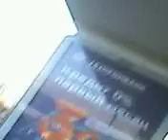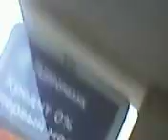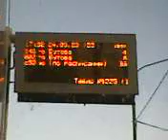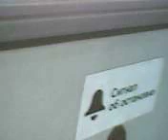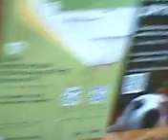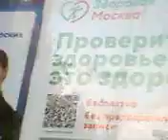ОСЕННИЙ УЛИЧНЫЙ БЛОГ №682 БОЛЬШАЯ ГОЛОВА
ПРОГУЛКА ПО БУТОВО